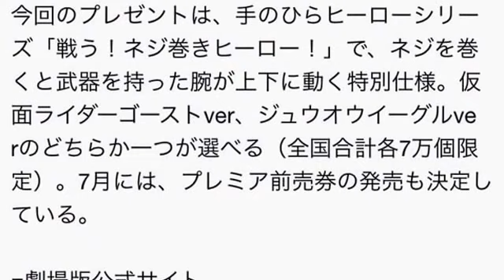『劇場版 仮面ライダーゴースト（仮）』『劇場版 動物戦隊ジュウオウジャー（仮）』が8月6日に公開決定！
“45周年”仮面ライダー&“40作目”スーパー戦隊 劇場版最新作8・6公開
今年の夏も、日本の2大ヒーローシリーズの最新劇場版がやって来る。生誕45周年の“仮面ライダー”、そして通算40作を迎えた“スーパー戦隊”、ヒーローたちの熱き戦いを同時上映する『劇場版 仮面ライダーゴースト（仮）』『劇場版　動物戦隊ジュウオウジャー（仮）』の公開日が、8月6日に決定した。

　昨年10月に始まり、歴史上の英雄たちと心をシンクロさせ、人々の思いを未来へとつなげるために激しい戦いを繰り広げている『仮面ライダーゴースト』（毎週日曜　前8：00　テレビ朝日系）。テレビドラマが終盤戦を迎えようとしている時期に、映画でも究極のクライマックスに向けた物語が大きく動き出す。

　今年2月に放送が始まった『動物戦隊ジュウオウジャー』（毎週日曜　前7：30　テレビ朝日系）は初の単独映画。地球で暮らす、すべての生命を守るため、動物が持つ野性のパワーを駆使して宇宙からの侵略者と戦っているジュウオウジャーが、スクリーンで大暴れする。

　きょう16日より劇場などに掲出されるポスターは、スーパーヒーローイヤーの映画にふさわしいデザインで、先輩ヒーローのビジュアルの前で、仮面ライダーゴーストとジュウオウイーグルが堂々と構える。チラシは、切り取って遊べるタイプになっている。

　プレゼント付前売券は、6月11日より発売。今回のプレゼントは、手のひらヒーローシリーズ「戦う！ネジ巻きヒーロー！」で、ネジを巻くと武器を持った腕が上下に動く特別仕様。仮面ライダーゴーストver、ジュウオウイーグルverのどちらか一つが選べる（全国合計各7万個限定）。7月には、プレミア前売券の発売も決定している。

（C）2016劇場版「ゴースト・ジュウオウジャー」製作委員会（C）石森プロ・テレビ朝日・ADK・東映（C）2016テレビ朝日・東映AG・東映

『劇場版　仮面ライダーゴースト（仮）』『劇場版　動物戦隊ジュウオウジャー（仮）』特報